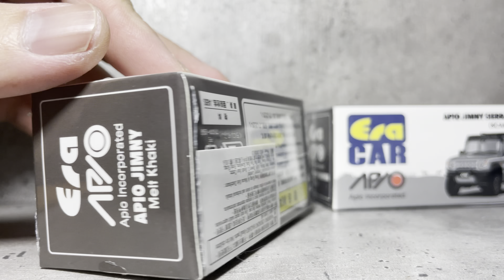1/64 Era CAR APIO Jimny Sierra Melt Khaki Gray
1/64 Era CAR APIO Jimny Sierra  Melt Khaki Gray